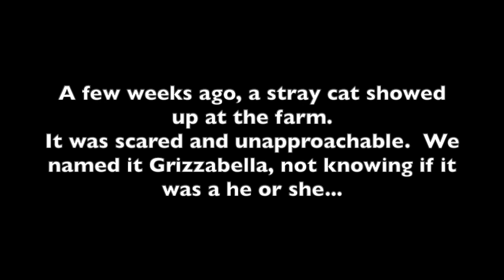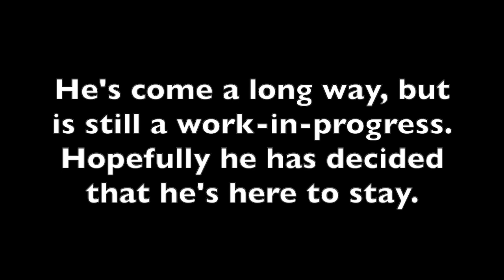That Was Then, This Is Now (Griz)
This video is about That Was Then, This Is Now (Griz)